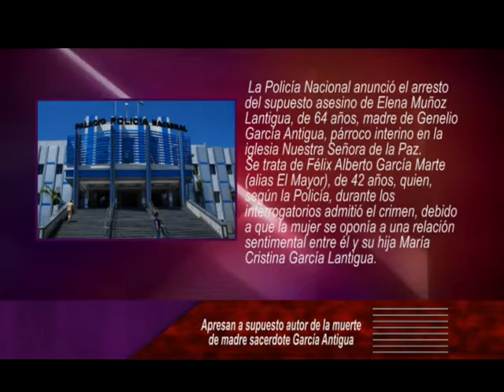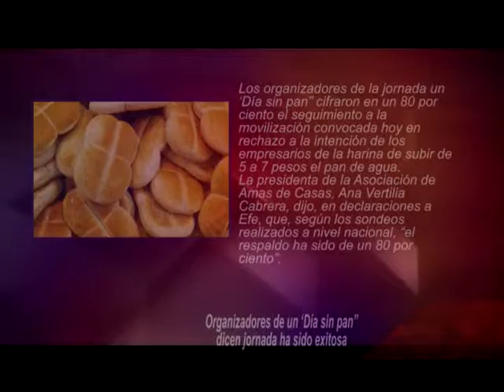TRES NOTICIAS EN EL TRES 01, 24 MARZO 2015